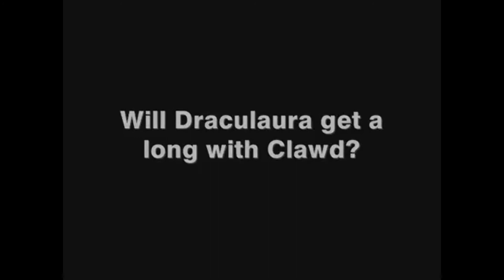Monster High Doll Series Original Skull Academy Episode 91